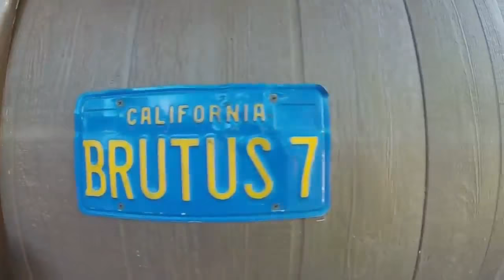Brat Haus Time Lapse 2017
Wish You Were Sausage - painted at Brat Haus in 2017 for Oktoberfest... measures 14'Hx36'W in Scottsdale, AZ